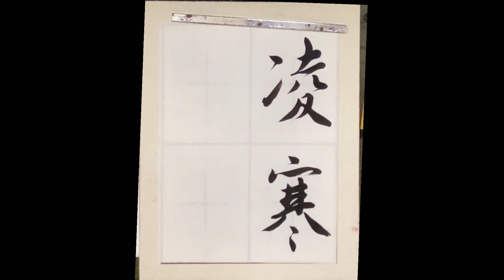行書【凌寒竹】揮毫動画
ふたば書道会の級の課題を揮毫した動画です。